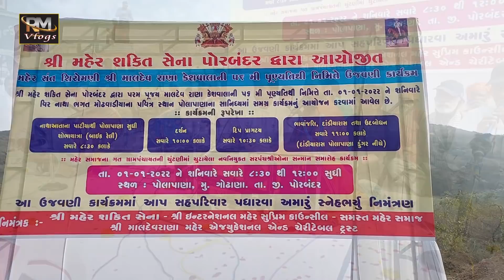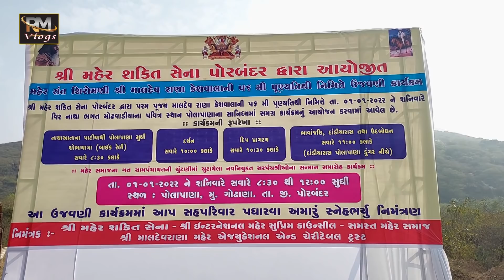શ્રી મહેર શક્તિસેના પોરબંદર દ્વારા આયોજીત શ્રી માલદેવ રાણા કેશવાલાની 56 મી પુણ્યતિથિ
નિમિતે  ભવ્ય મણિયારો રાસ..

કલાકાર :- હરસુખગિરિ ગોસ્વામી..

સ્થળ :- પોલાપાણા.. મું. ગોઢાણા..

તા.1/1/2022.. શનિવાર.